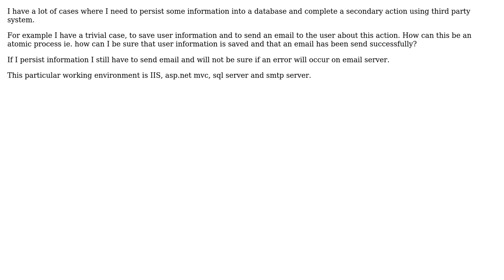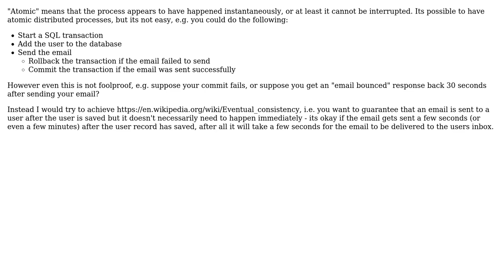Software Engineering: Achieve atomicity between two separate systems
With thanks & praise to God, and with thanks to the many people who have made this project possible! You are responsible for your own actions.